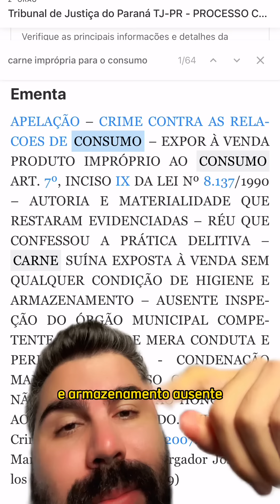SUPERMERCADO VENDE FRANGO SEM REFRIGERAÇÃO NA CAIXA D'AGUA E COM MOSCA 🍗🪰🤢